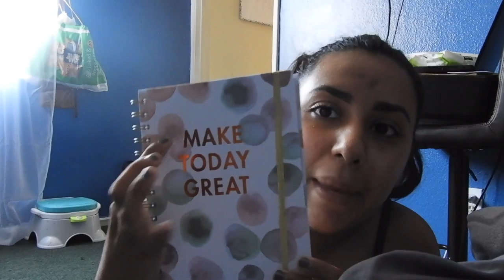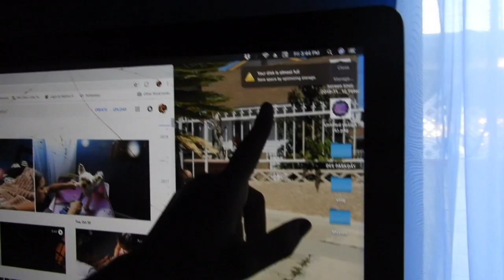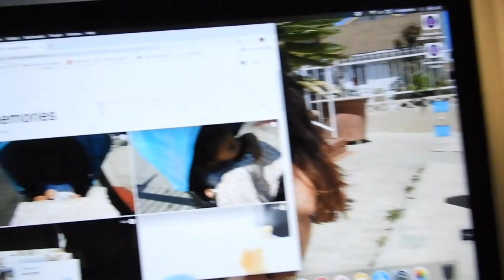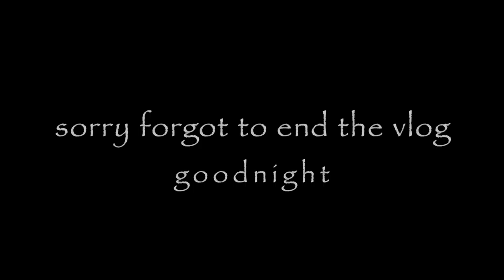Her 1st Play Doh!!!